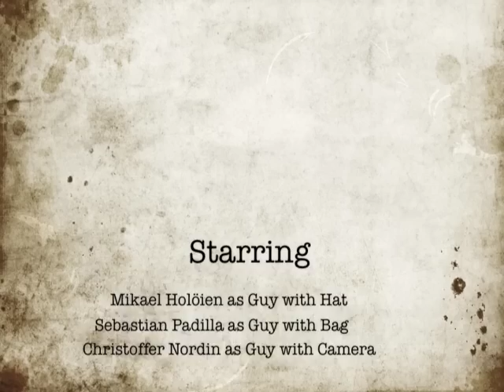Clash of the Root Cellar Men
Clash Pro's newest movie. Starring Mikael and Sebastian, and Christoffer behind the camera as usual.